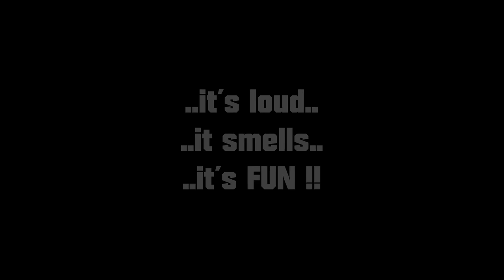Just for FUN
THX to the nice tow pilot for his invitation!